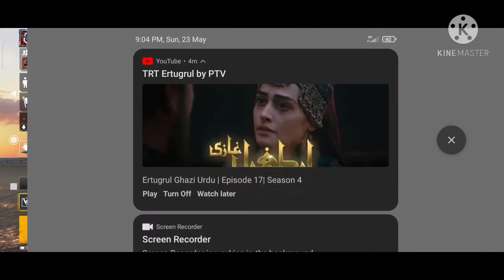Pubg vedio/1vs1 Room /With my brother / plus voiceover /AR room✌️/Enjoy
Device Redminote10
Editing software is Kinemaster